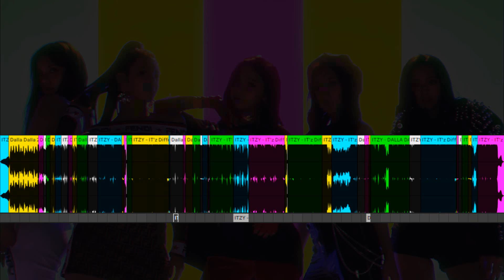ITZY - DALLA DALLA (Official Instrumental/97%)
Filtered parts from "myouism".

▫ ITZY 있지 - DALLA DALLA 달라달라 [IT'z Different]